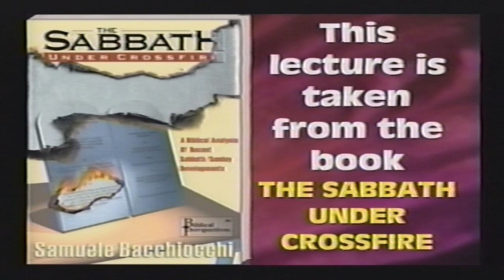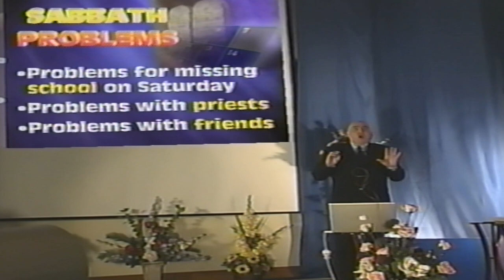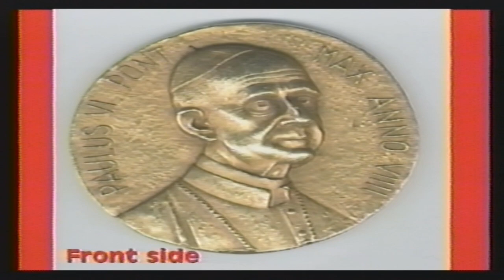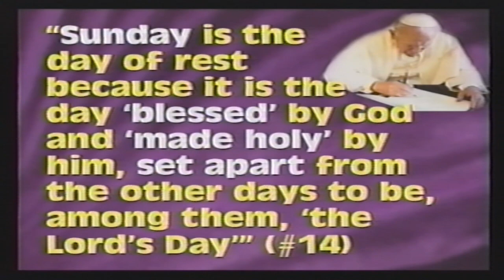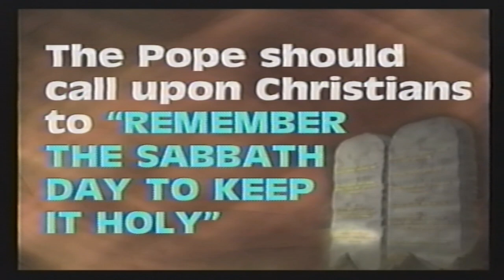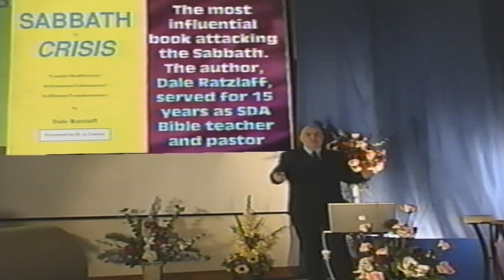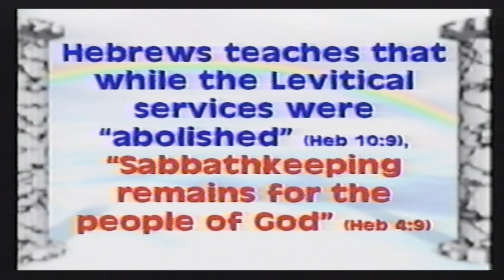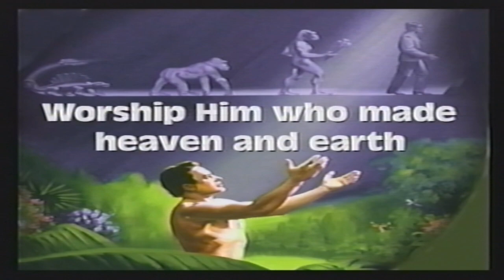The Sabbath Under Crossfire - Recent Attacks Against the Sabbath - Dr. Samuele Bacchiocchi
Explore the contemporary challenges and debates surrounding the Sabbath in "The Sabbath Under Crossfire - Recent Attacks Against the Sabbath." This insightful lecture delves into the recent criticisms and arguments against Sabbath observance, analyzing their origins, implications, and the responses from various religious communities.

In an era where the significance of the Sabbath is increasingly questioned, this video offers a critical examination of the arguments presented by both skeptics and proponents. Through a balanced and scholarly approach, we uncover the historical, theological, and cultural factors fueling these modern-day controversies.

Whether you are a devout observer, a scholar of religious studies, or simply curious about the ongoing debates surrounding the Sabbath, this lecture provides a comprehensive overview of the current landscape. Join us as we navigate the complexities of maintaining traditional practices in a rapidly changing world.